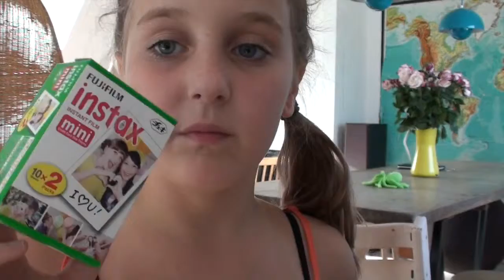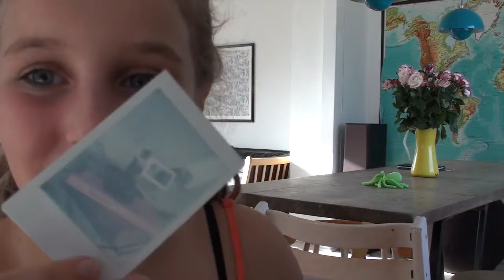Anmeldelse af Fujifilm Instax kamera HD